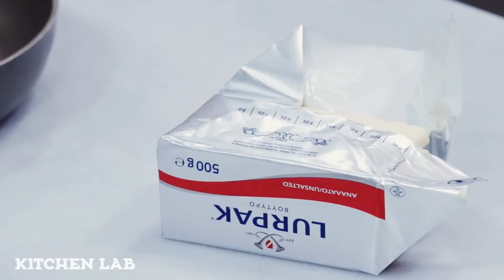Pancakes Σοκολάτας | Άκης Πετρετζίκης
Pancakes Σοκολάτας | Pancakes sokolatas | Άκης Πετρετζίκης

Ειδικοί συνεργάτες: Mary-Rose Ανδριανοπούλου, Ζωή Κωνσταντοπούλου, Μάρκος Παπακωνσταντίνου, Λευτέρης Αντωνίου, Κατερίνα Βασιλακοπούλου, Άρτεμις Τσίπη, Άννα-Μαρία Βολανάκη, Γιάννης Μπορομπόκας, Μάρθα Αγγελοπούλου